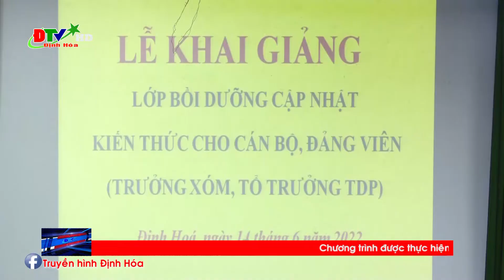Khai giảng bồi dưỡng kiến thức cho trưởng xóm và tổ trưởng tổ dân phố